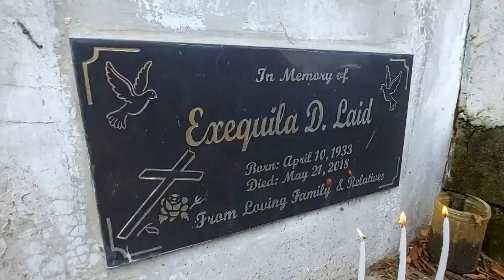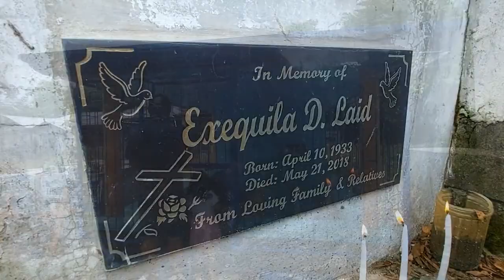5000 SHEETS OF CARE| VLOG 19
Hello mga beh, so ito na ang inabot ng funds namin nga mga kapatid ko and my friends. No words can explain how grateful I am, maraming salamat sa suporta. To all na gustong mag donate, if dili mo maka palit og bondpaper but you have a small amount to contribute don't hesitate to message me. As what I've said, 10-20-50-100 or more or bisag 5 pesos pana dira, I'm willing to collect it and iponon nato siya together para mausa nato siyag palit hehehe you can also direct yout donations to